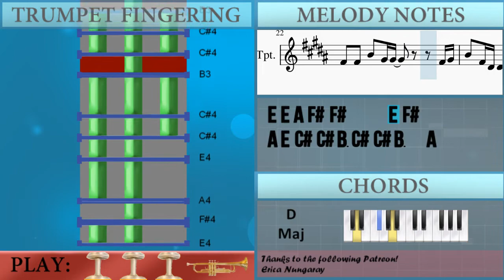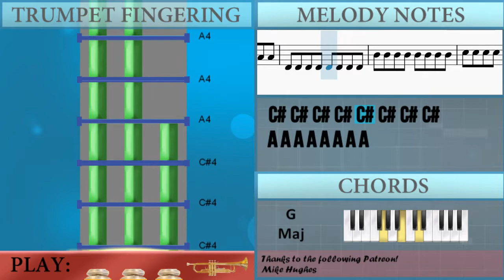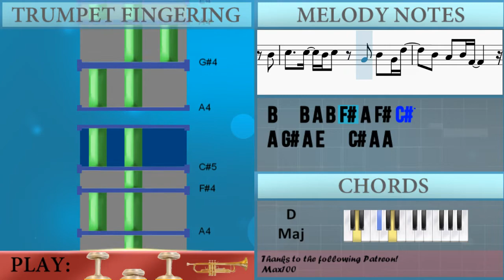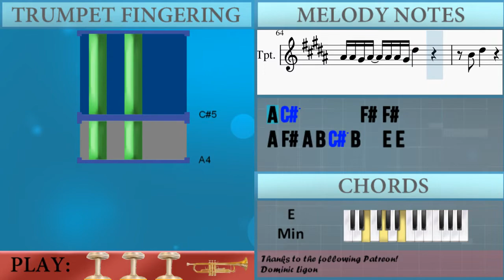How to play It's Corn (Meme Song) by The Gregory Brothers ft Tariq on Trumpet (Tutorial)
Comment and let us know how the videos have helped you. It keeps us going! :)The easiest way to learn how to play It's Corn (Meme Song) by The Gregory Brothers ft Tariq on the trumpet. It's a trumpet tutorial for It's Corn (Meme Song) by The Gregory Brothers ft Tariq.

EasyMusicLesson teaches you to play the your favorite instrument, through easy and simple animation so that you too can learn how to play It's Corn (Meme Song) by The Gregory Brothers ft Tariq on the trumpet easily. A trumpet tutorial with visual animation graphic.

Chords of Trumpet arrangement:
A Min   C Maj   B Min   D Maj   C Maj   D Maj   G Maj   E Min
F Maj   D Maj   B Min   E Min   C Maj   D Maj   G Maj   E Min
C Maj   D Maj   G Maj   E Min

Melody notes of Trumpet:
A4 C#5       A4
B4   B4 A4 B4 F#4 A4 F#4 C#5
A4 G#4 A4 E4     C#4 A4 A4
G#4 G#4 F#4 G#4 G#4 G#4 F#4 C#5
A4 C#5       F#4 F#4
A4 F#4 A4 B4 C#5 B4   E4 E4
E5 E5 C#5 C#5   A4 A4 C#5 B4 A4
B4 A4 B4 B4 A4 C#5   E4 E4
A4   A4 A4 A4 F#4 F#4 C#4 E4
E4
A4 F#4 A4 F#4 A4 F#4 A4 A4 C#4
F#4
F#4 F#4 E4 F#4 E4 E4 E4 E4 E5 F#4 E4
E4   A4 F#4     F#4
G#4 G#4 A4 B4 B4 F#4 F#4 F#4
E4 B4 B4 A4 A4 G#4 F#4 G#4 A4 C#5 B4 F#4
F#4 E4 E5 E5 E4 E4 A4 A4 F#4 E5 E4
E4 E4 A4 F#4 F#4     E4 F#4
A4 E4 C#4 C#4 B3 C#4 C#4 B3   A4
E4 C#5 F#4 F#4 E4 F#4 E4 B3
F#4 A4   F#4 E4 C#4 F#4 F#4
A4 B4 G#4 F#4 F#4 E4 F#4 E4
A4 A4 B4 C#5 B4
A4 C#5       A4
B4 A4 B4 B4 A4 C#5     B4
D5 D5 D5 C#5 B4 G#4   A4 E4
A4 A4 B4   A4 E5
E5 E4 E5 E5 C#5 C#5 B4
D5 E4 B4 C#5
A4 C#5   F#4 F#4 E4 F#4
E4 E4 C#4 B3 B3
F#4 E4 E5   C#5
C#5 A4 B4   F#4 A4 E4
A4 C#5       A4
B4 A4 B4 B4 A4 C#5
A4 C#5       A4
A4 C#5